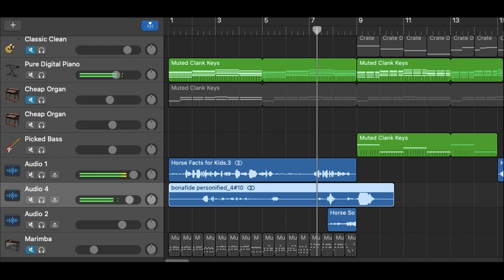bonafide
almost the end of the month!